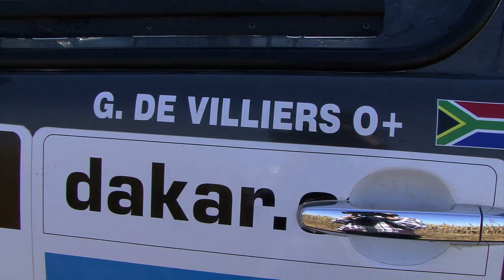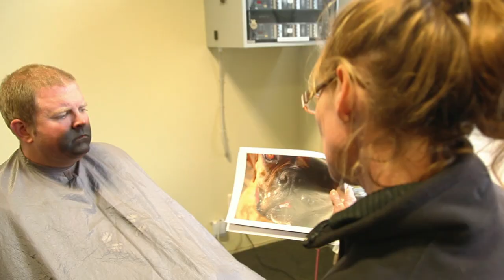Toyota Motorsport : Behind the scenes for the Yaris advert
Watch the making of the Toyota Motorsport Yaris TV ad. See how Buddy, Giniel de Villiers, and two great vehicles come together and create an advert.